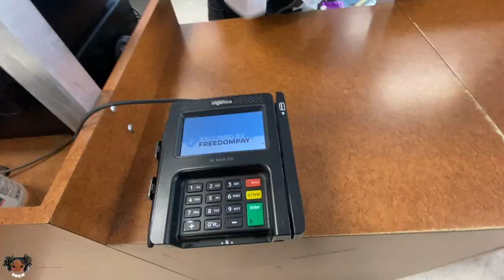COME THRIFT WITH ME + WEEKLY THRIFT HAUL